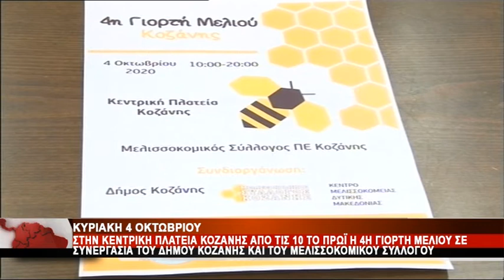4Η ΓΙΟΡΤΗ ΜΕΛΙΟΥ 4 ΟΚΤΩΒΡΙΟΥ ΚΟΖΑΝΗ